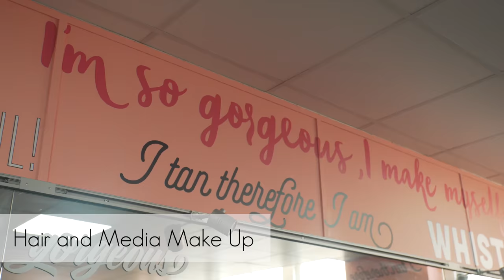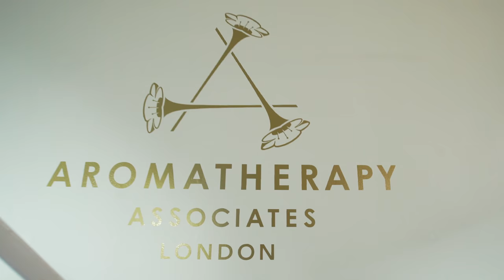Want a look inside? Take a video tour of London College of Beauty Therapy (LCBT) and have a nosey!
Interested in coming to The London College of Beauty Therapy (LCBT)? Great! Why not take a look around before your first visit!

The London College of Beauty Therapy, delivering funded courses for over 25 years in Beauty Therapy, Aesthetics, Media Make-up, Hairdressing, Health and Fitness and new for the 2021/22 academic year, Healthcare & Childcare and Social Media for Business & Marketing courses.

With fully funded courses for 16-18 year olds and Government backed advanced learner loan supported courses for adults, it's never too late to learn and achieve your aspirations and careers goals.